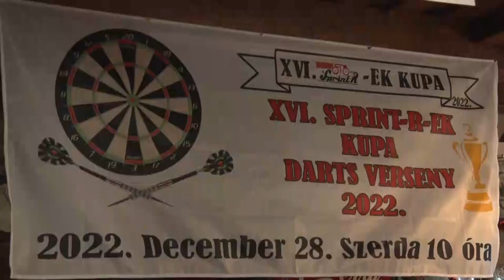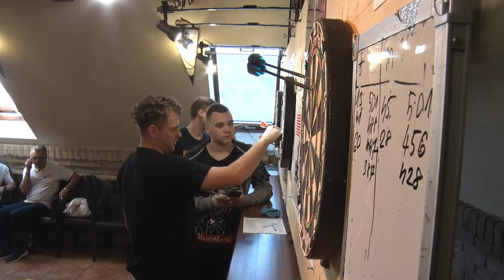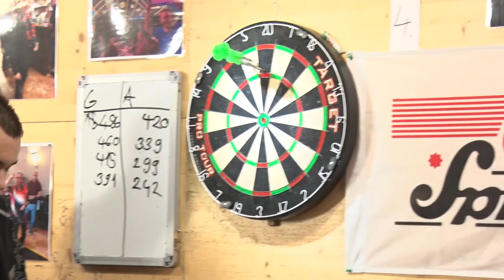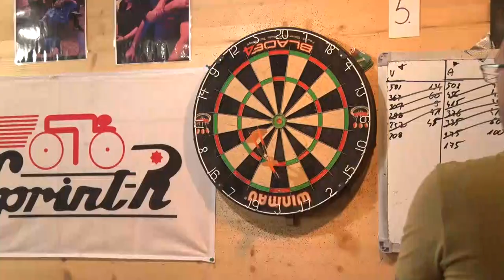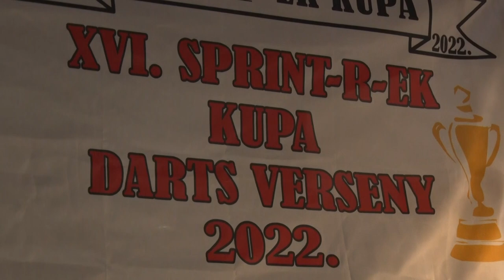SPRINT-R-EK DARTS Kupa - amatőrök és profik küzdöttek az első helyért Szekszárdon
Minden évben ugyanazon a napon, december 28-án rendezik meg a SPRINT-R-EK darts Kupát Szekszárdon, ami amatőrök és profik versenye. Idén 16. alkalommal jöttek össze a sportolók, hogy összemérjék tudásukat. Több, mint 80-an képviseltették magukat a versenyen.